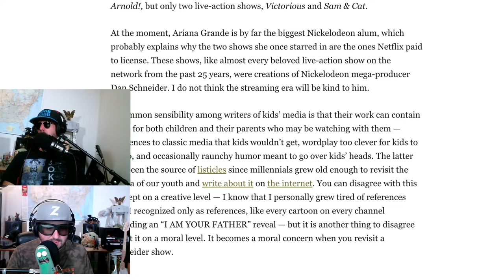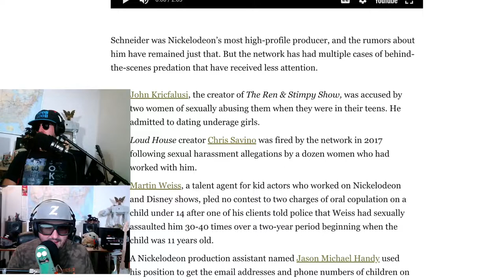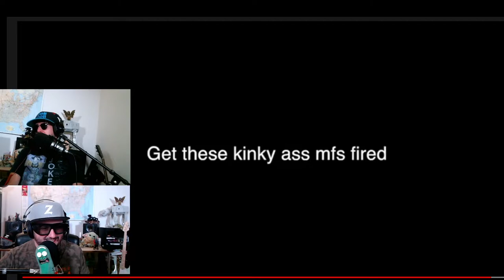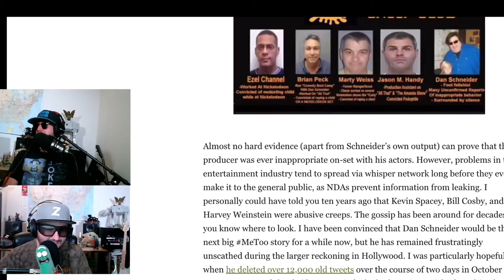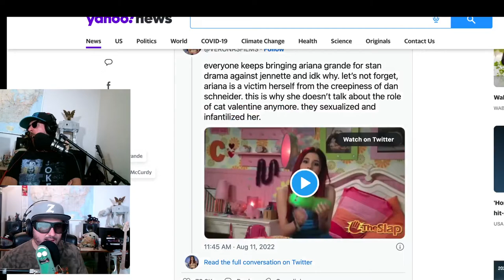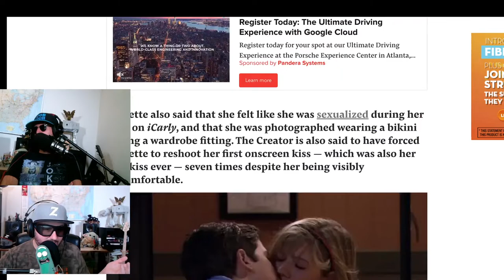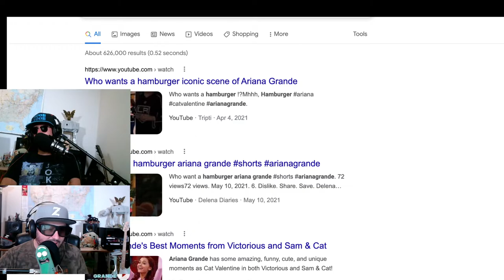Creepy Nickelodeon Reaction!! ft. Ariana Grande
Z and Noob Noob can't unsee what they have seen.